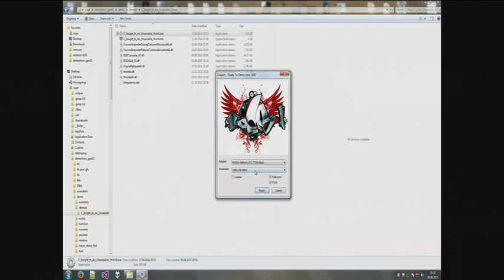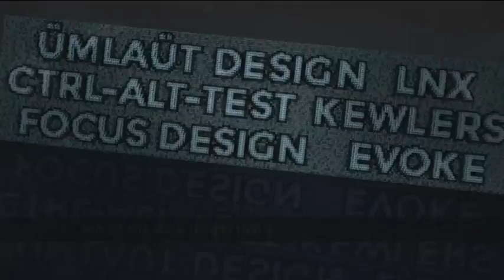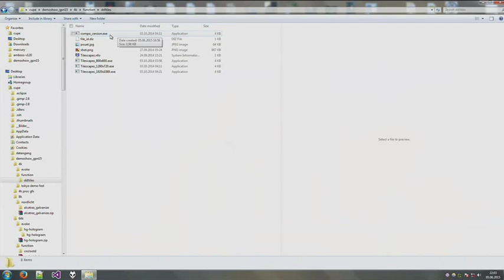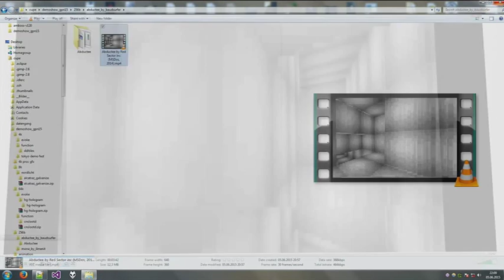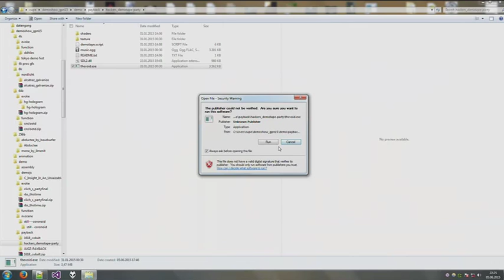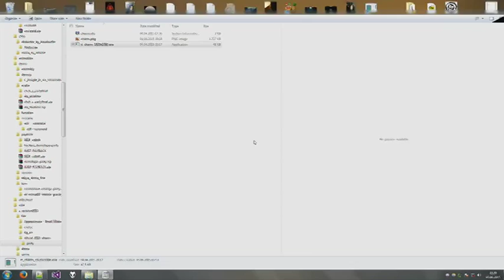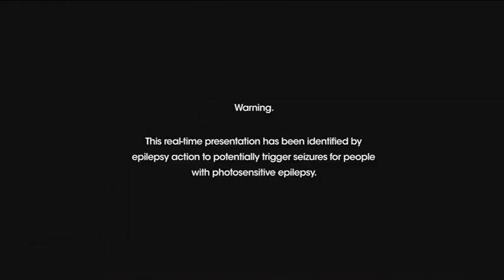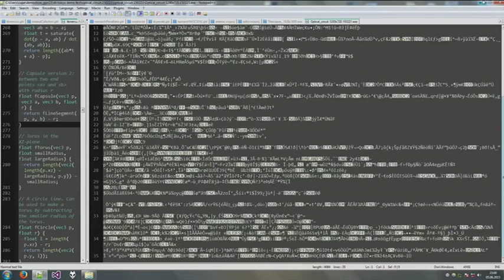cupe: Demoszene: Nachlese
Was ist in der Demoszene seit der letzten GPN passiert? Was ist diese Demoszene und ist das Kunst? Wir schauen die besten Demos des letzten Jahres. Natürlich live gerendert und nicht als youtube-Konserve!

cupe